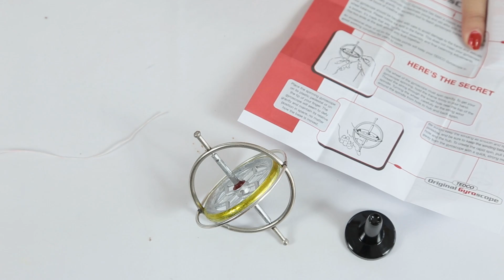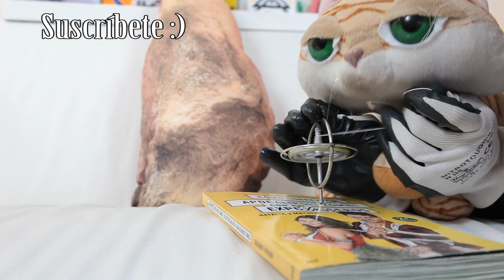EL INCREÍBLE JUGUETE MÁGICO - La peonza que no para de girar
JUGUETES DIVERTIDOS | Hoy os vamos a enseñar lo divertido que puede ser un giroscopio. Este juguete es muy parecido a una peonza, pero tiene la particularidad de ser EQUILIBRISTA :D

Envíanos tus cartas y dibujos a:
ExpCaseros
Apartado Postal nº 38088
Madrid, España